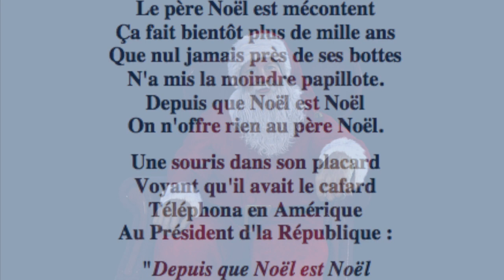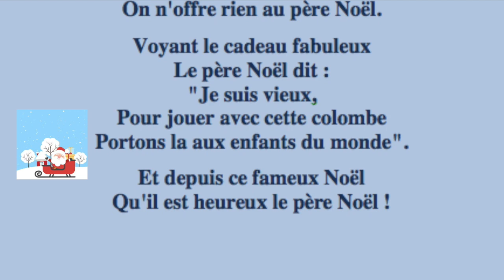☃Poésie ☃ Le Père Noël est mécontent ☃Pierre Chêne☃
Le Père Noël est mécontent

Ça fait bientôt plus de mille ans
Que nul jamais près de ses bottes
N'a mis la moindre papillote.
Depuis que Noël est Noël
On n'offre rien au père Noël.
Une souris dans son placard
Voyant qu'il avait le cafard
Téléphona en Amérique
Au Président d'la République :
"La question est trop délicate
Faut consulter mes diplomates.
En me grattant derrière la tête
La solution viendra peut-être.

Pris d'une inspiration subite
Le président soudain s'agite
Et dans un tout petit paquet
Met la colombe de la paix
Voyant le cadeau fabuleux
Le père Noël dit :
"Je suis vieux,
Pour jouer avec cette colombe
Portons la aux enfants du monde".
Et depuis ce fameux Noël
Qu'il est heureux le père Noël !

Pierre Chêne

Autoriser pour un usage commercial.